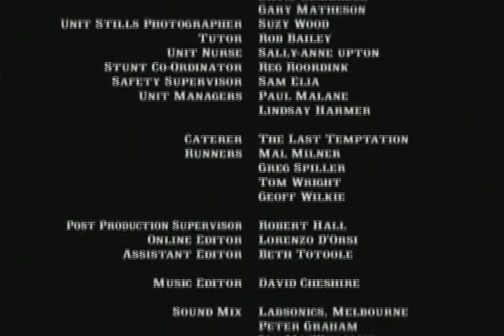Ponderosa Ep 3 Joaquin 05